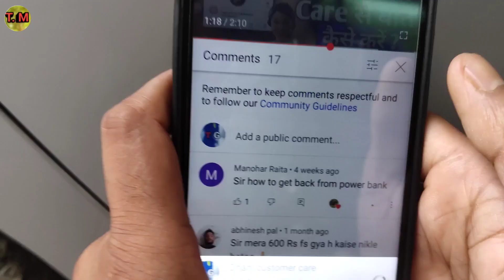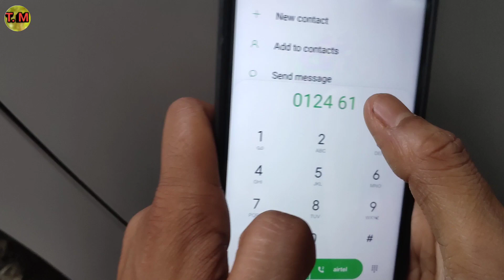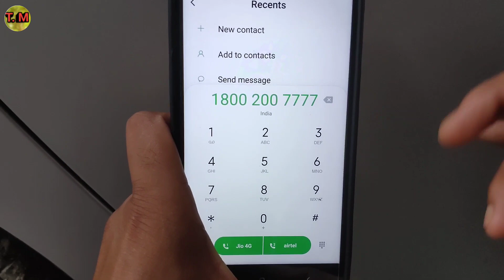Dhani Customer Care Se Baat Kaise Kare | Dhani Customer Care 24×7 Toll Free Number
Namaskar dosto. Techmasala me aaplogo ka swagaat hai . Es Video me aaplogo ko batayunnga ki Dhani Customer Care Se Baat Kaise Karen , Dhani Customer Care 24×7Toll Free Number . Video ending Tak pura dekhna toh apko maalum hoga .

Dhani Customer care se baat kaise kare
Dhani app ke customer care se baat kaise kare